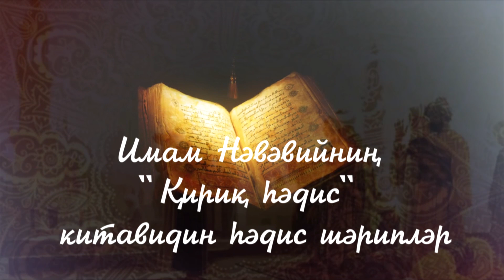Имам Нәвәвийниң "Қириқ һәдис" китавидин һәдис шәрипләр (ЖИГИРМИНЧИ ҺӘДИС)